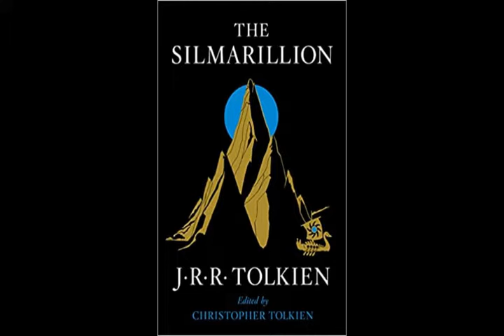The Silmarillion by J.R.R. Tolkien - AudioBook Part 3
The Silmarillion CD 03

Of Fëanor And The Unchaining Of Melkor
Of The Silmarils And The Unrest Of Noldor
Of The Darkening Of Valinor
Of The Flight Of The Noldor

 From The Silmarillion 13 CD Collection Narrated by Martin Shaw